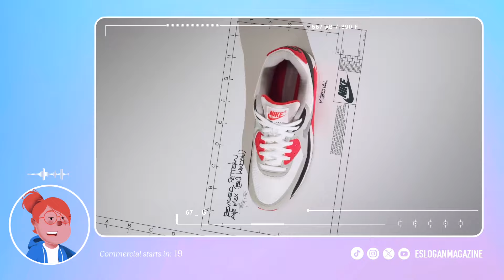▷ NIKE ADVERT with HAALAND, DRAKE and BILLIE EILISH | "Feel the Unreal" [2024]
Advert starts at: 00:40